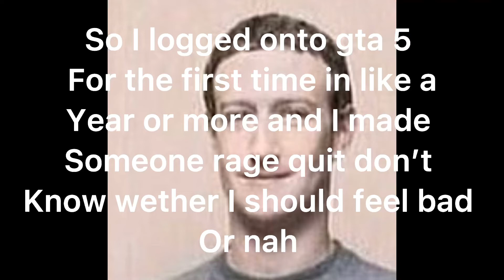Should I feel bad or nah?